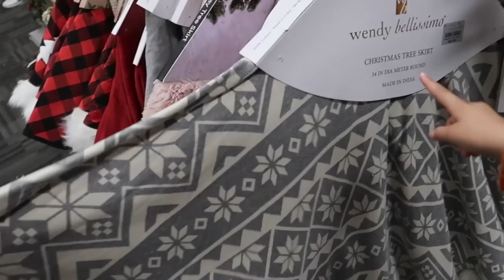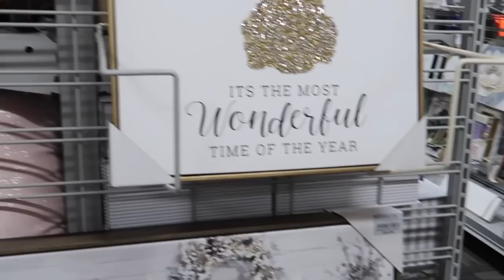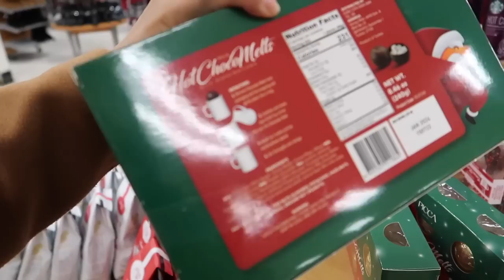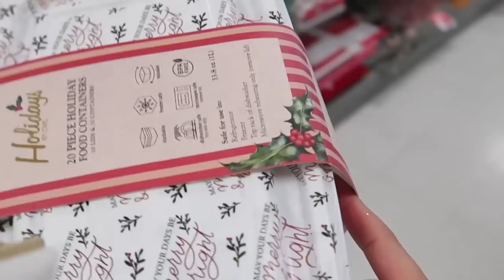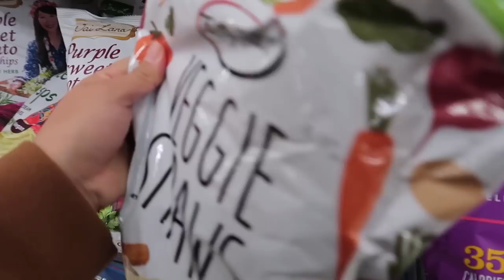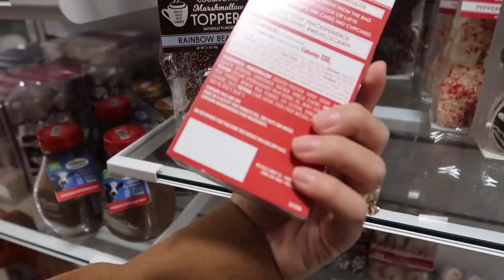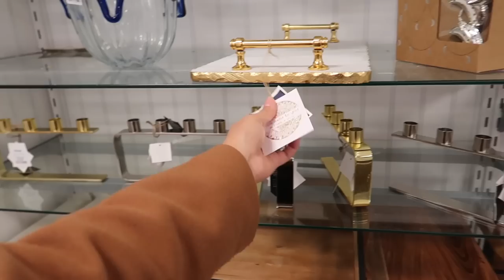ME FUI DE COMPRAS A TODAS LAS TIENDAS! 😍 QUE HAY DE NAVIDAD?! 🎄 PRECIOS? CUAL TIENDA ES MEJOR?